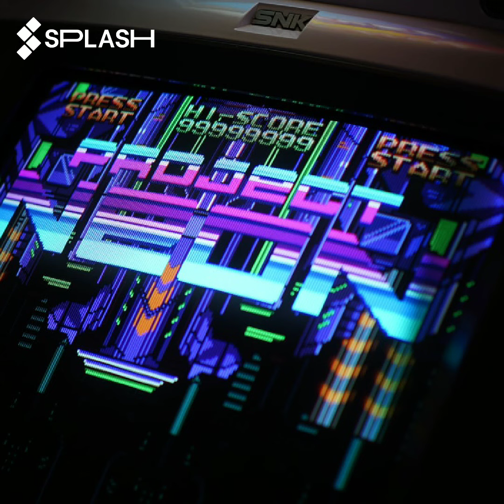April 5, 2020